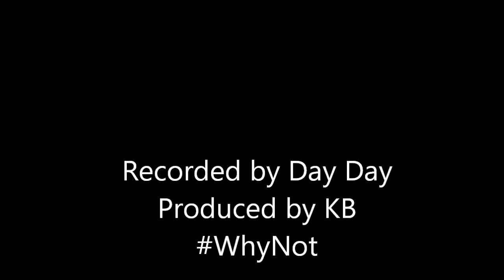Columbus Industrial Basketball FCC Vs Leesburg Legends (2-12-2018)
Keron Billinger, Cam Baker, Ant Moore, Jevan Billinger, Ash, Stef, Jeff Todd (JT), Deon